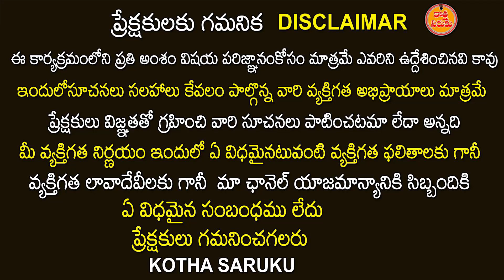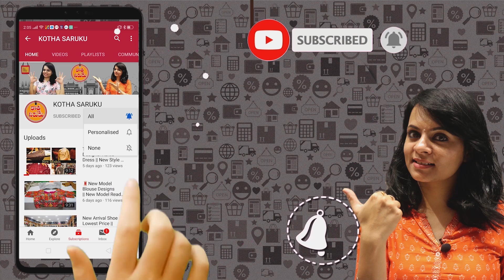madina లో తక్కువ రేట్ లో Best అంటే Best Sarees Collection Fancy and Best all Varieties Sarees.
SHREE MARUTI SILK HOUSE (WHOLESALE DEALERS)
#21-1-620, HIGH COURT ROAD, NEAR 94 BUS STOP,
RIKABGUNJ, HYDERABAD -2 (T.S)